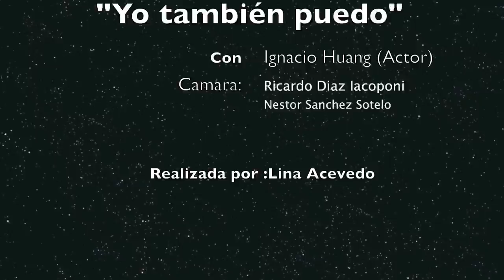Un cuento chino, Ignacio Huang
Entrevista al actor Ignacio Huang de la película Un cuento chino.
En el International Film festival Mannheim-Heidelberg.
Mannheim, Alemania.